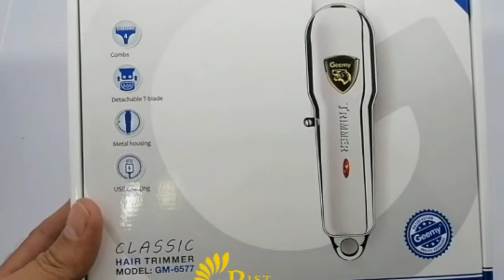خط زن و ماشین اصلاح جیمی مدل GEEMY GM-6577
⁦✔️⁩ منبع تغذيه: باطری قابل شارژ
✔️ ولتاژ ورودی: جهانی
⁦✔️⁩ زمان شارژ: 4 ساعت
⁦✔️⁩ دوام باطری: 45 دقیقه
⁦✔️⁩ کشور تولید کننده: چین
⁦✔️⁩ جنس تیغه: استیل ضد زنگ
⁦✔️⁩ اندازه برش خط زن: 0.2 میلیمتر

⁦ℹ️⁩ مناسب برای کوتاه کردن مو سر و صورت، اصلاح مو بدن
⁦ℹ️⁩ مناسب برای درآوردن خط ریش و گردن و انجام کارهای فانتزی
⁦ℹ️⁩ قابلیت شارژ با کابل USB و کابل شارژ مخصوص دستگاه
⁦ℹ️⁩ مناسب برای استفاده شخصی

➕ همراه 4 عدد شانه از 1 تا 4 میلیمتر
➕ همراه روغن
➕ همراه برس تمیز کننده
➕ همراه کابل شارژ ⁦